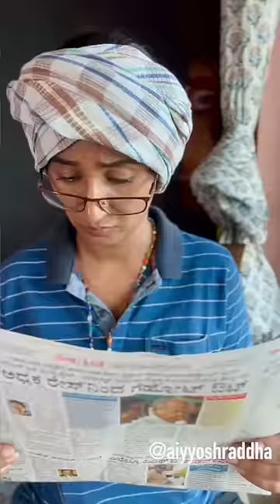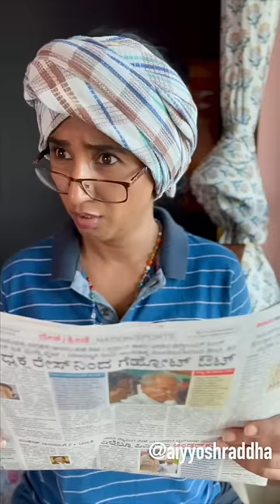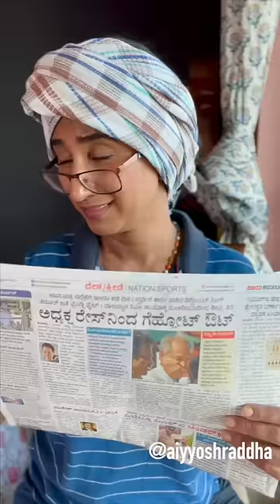Christmas Chorus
Keeping it real this Christmas!!